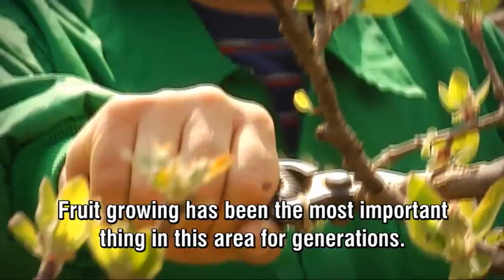Building a rural future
The son of small-scale fruit farmers, Florin Istrate is helping his farming community develop and diversify thanks to the European Social Fund.